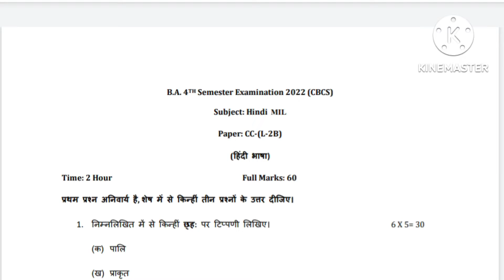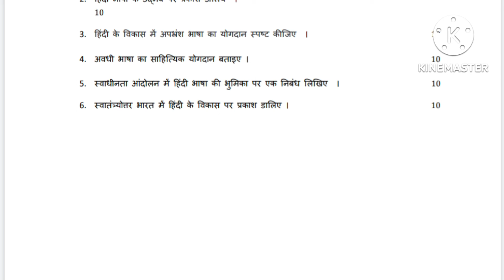B.A 4th Semester Honours Question Paper-2022// Hindi MIL(CC-L-2B)//Burdwan University